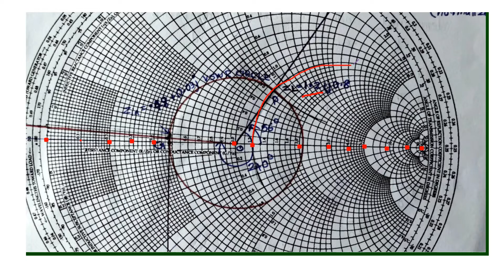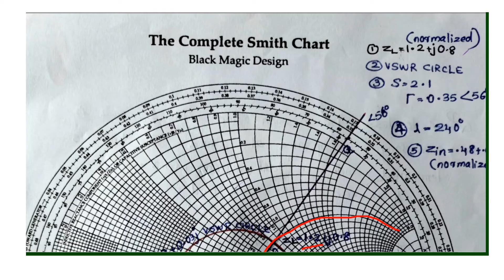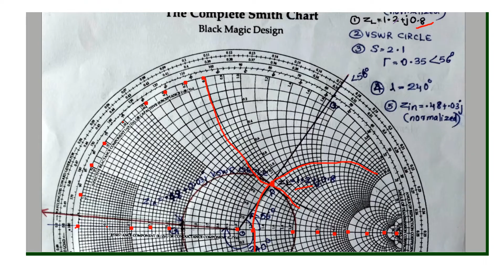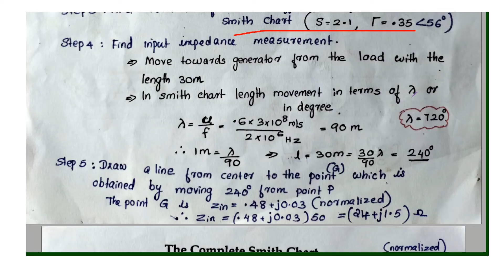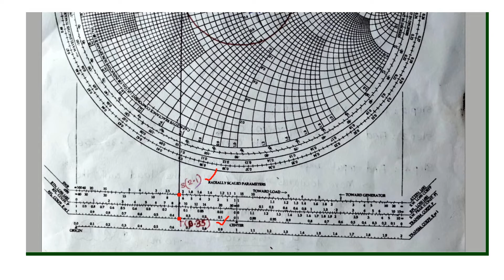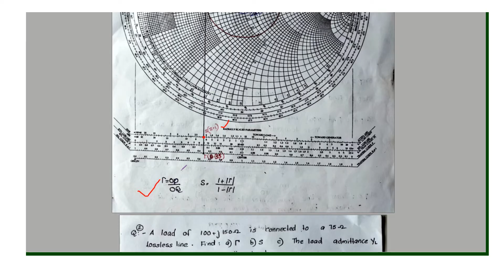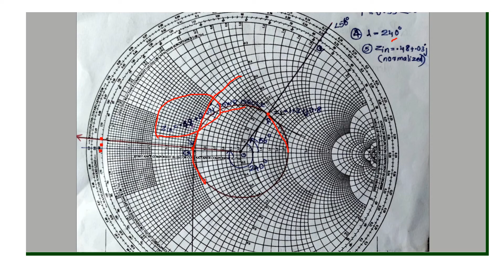Smith Chart | Example 1 ECT 302 |Electromagnetics KTU|Module 5|Part 2